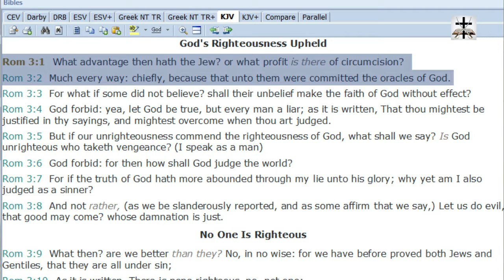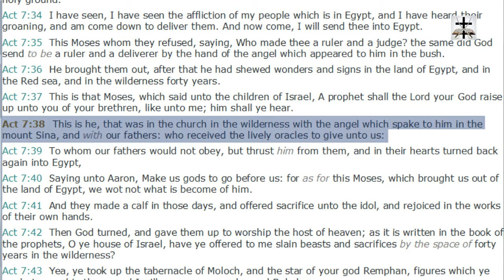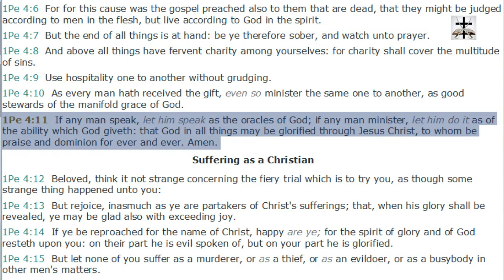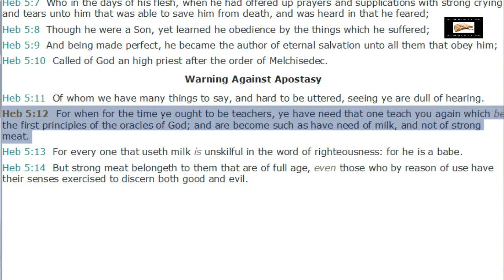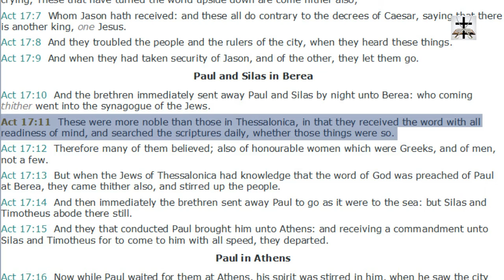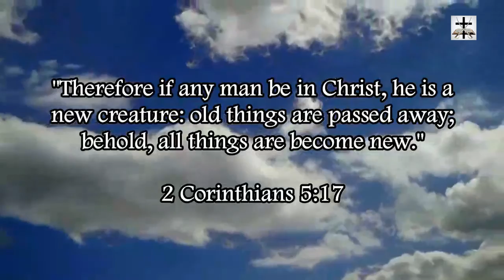Scripture Existed Before Catholicism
Romans 3:1-2 (KJV) – “What advantage then hath the Jew? or what profit is there of circumcision? (2) Much every way: chiefly, because that unto them were committed the oracles of God.”